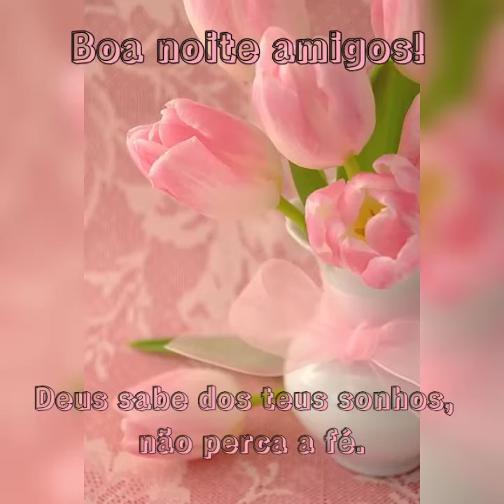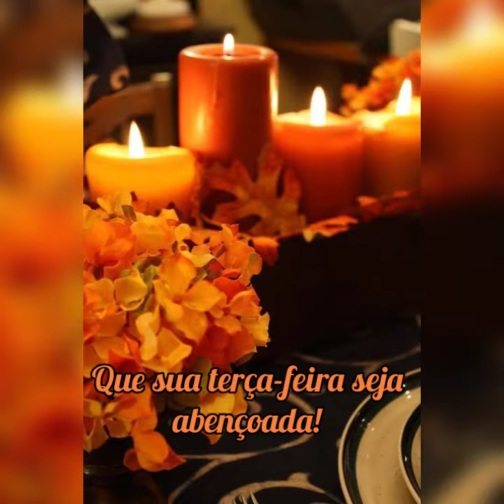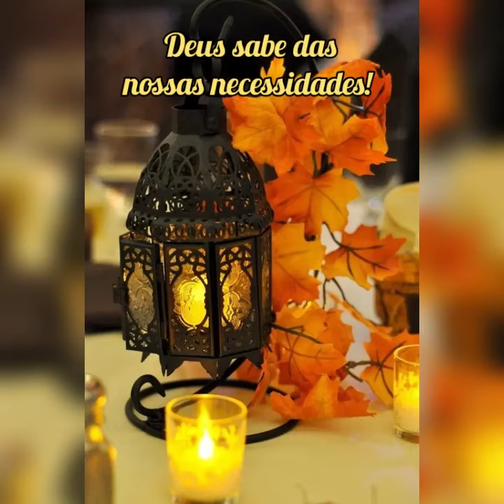Mensagem de boa noite III🌿🌸🌿Abencoadatercafeira#